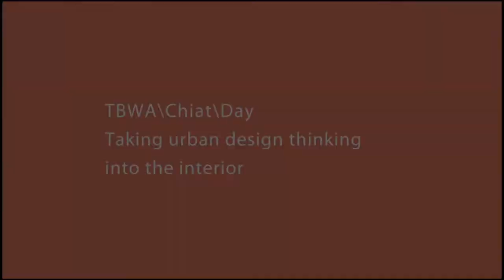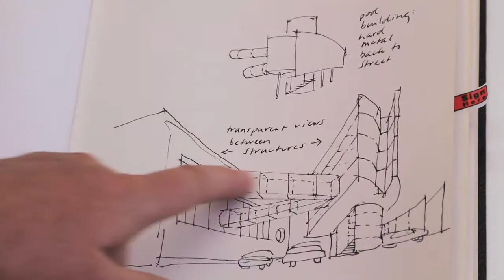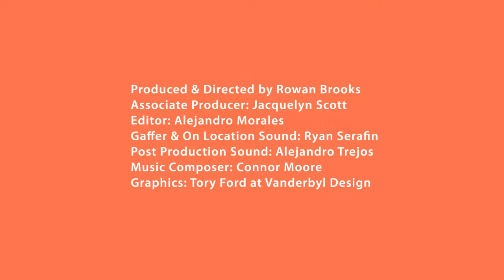Clive Wilkinson Architects - IIDA Northern Chapter: Pioneers In Design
IIDA Northern Chapter: Pioneers In Design honoring Clive Wilkinson, video produced by Lucky Dragon Productions in 2011.